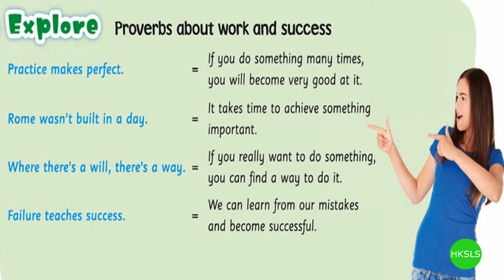Primary 5 English : L.E. 5B (2nd Ed.) P.32 Chapter 4 Explore